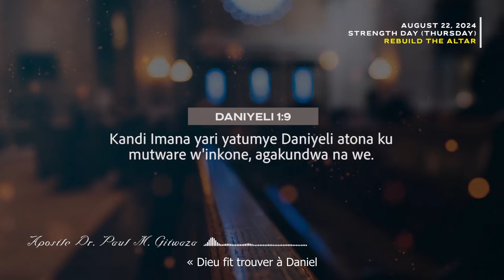366 PROMESSES QUOTIDIENNES | Jour 235 | Avec l'Apôtre Dr. Paul M. Gitwaza